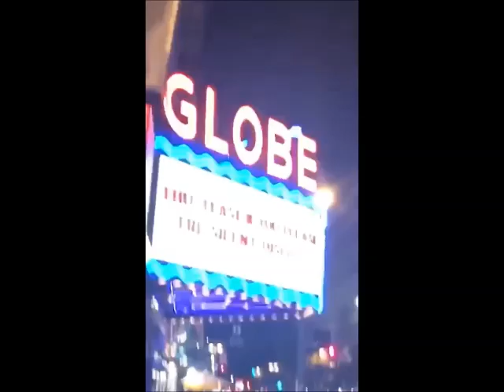LTHQOfficial.com All the Behind the Scenes Clips of Miss You Music Video